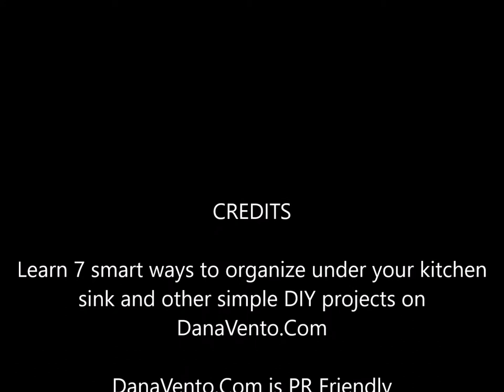DIY Dowel Rod For Under Sinks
It's an easy DIY and the Dowel Rod will help you to organize under any of your sinks. Here's the exact how-to directions